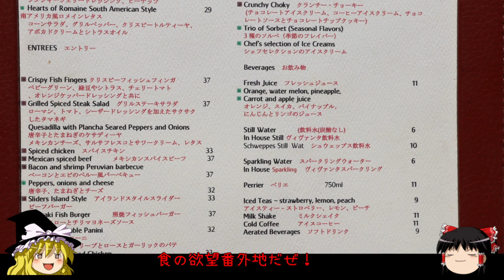ゆっくり旅行【国旗の歴史】青い海を見ながらステーキ食べる モルディブ旅行記22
2019～2020年の年末年始に行ってきた、
モルディブ旅行の模様をお伝えします

海を見ながら昼御飯にステーキを食べます！

【モルディブ旅行記】←この動画の再生リスト
シンガポール航空　ビジネスクラス　リゾートホテル　タージコーラルリーフ